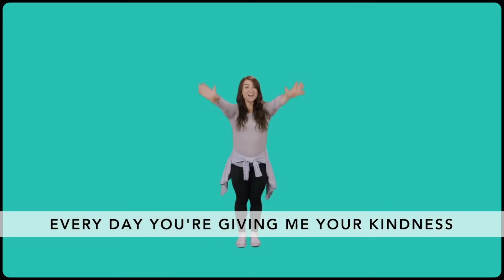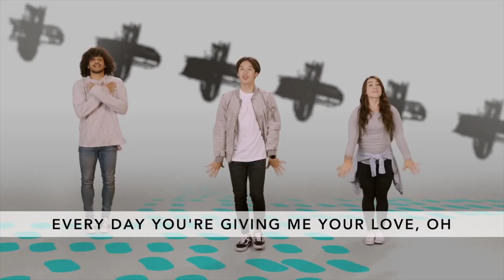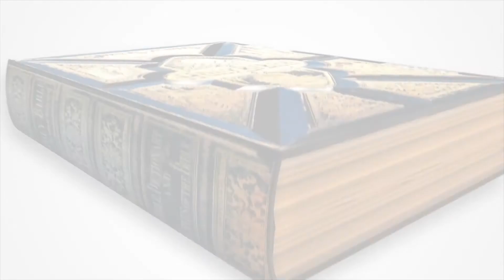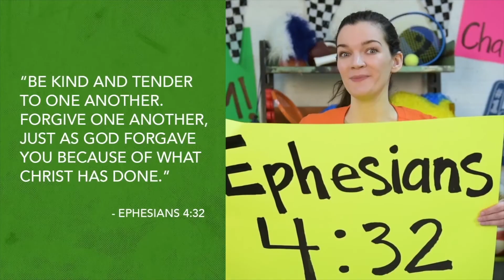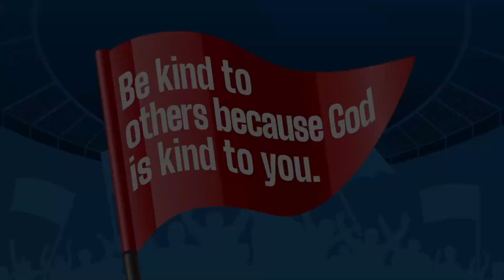Bethesda Kids Online - Kids Experience Feb 7